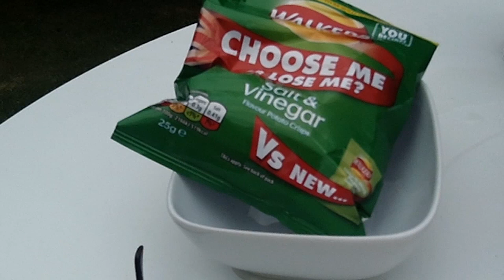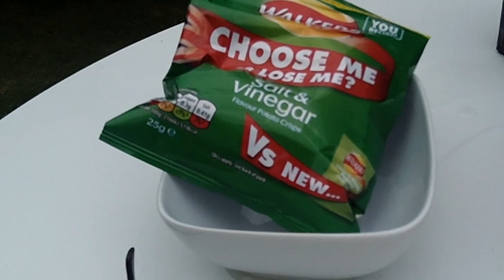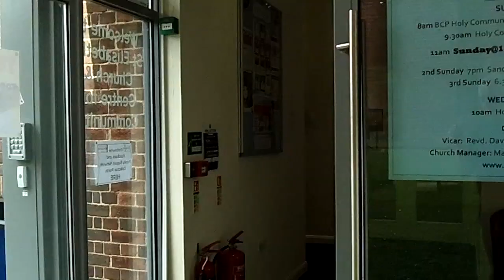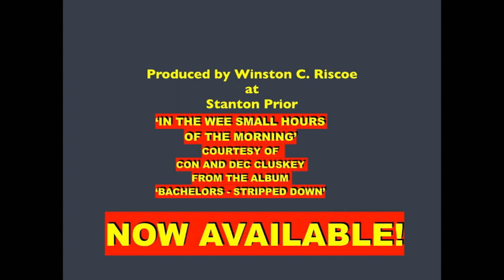BACH REVIEW AUGUST 2017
The Bachelors Review AUGUST 2017 - what we got up to last month. Con and Dec … Champagne in the garden … Con’s Anniversary and some birthdays…. Victoria’s garden makeover by Dec, ice cream and ‘Magic’.  With the best party band. The best Sixties band in the UK?

follow the ‘Diary’ link.